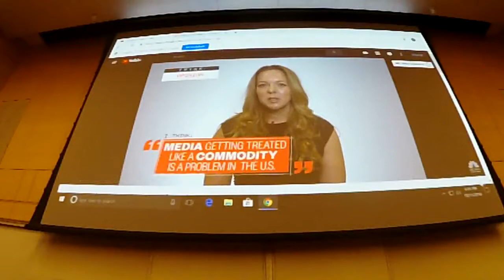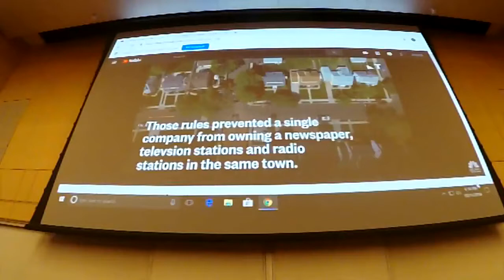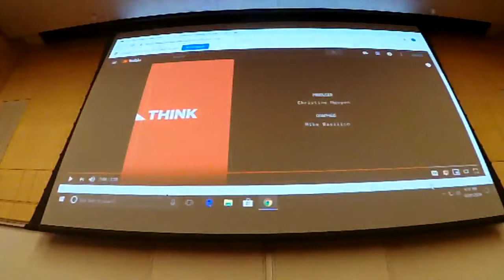"Boston’s Local, Ethnic and Neighborhood Media" — Myra Kraft Open Classroom